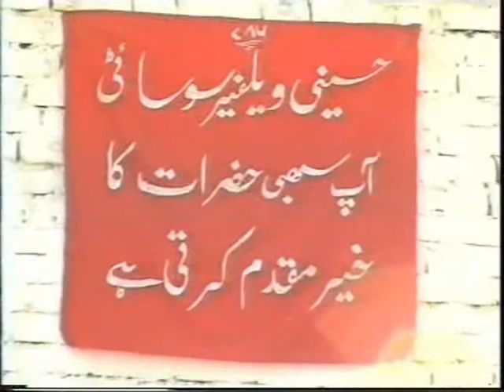3Masjide Zahra sa. clip 3.mp4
Is Masjid Ka Pahle Nam Tha Masjide Phulwasi Is Liye Ke Ek Phulawasn Bahan Thi Unki Wasiyat ke Hisab Se Zaipur Ke Ek Muazziz Our Raees khanwade Ke Chashmo Charag Marhoom Saadat Our Laeq Apni saadato Liyaqat Se Banakar Wakf Kardi Tha Magar Kafi Kamzor Our Boseedah Ho Gai Thi Lihaza Isko Husaini Welfare Society Rg. Ke Arakeen Ne Society Ke Bani Hujjatul Islam Wal Muslemeen Maulana Syed Intiqam Haider Rizvi Zaidpuri M.A. Economics Fazile Sultanulmadari Wa Qum IRAN Ke Ima Par Bana Shuru Kiya Our Mausoof Ka Qayan Afreeqa Me Hai Maoulana ne Tameeri Ikhrajat Ka Bando Bast Ka Wada kiya Ek Had Tak Kam Hua Baqi Inshallah Ho Raha Hai Hoga